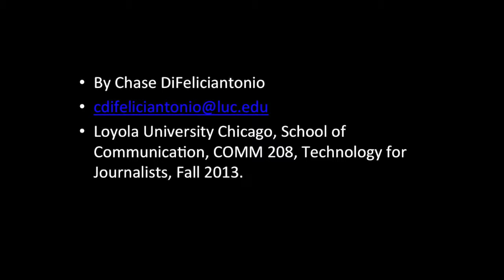Rising and Falling in Chicago: Notable Gangland Killings 1924-1934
An overview of the killings of Hymie Weiss, the St. Valentine's Day Massacre, and the end of John Dillinger.